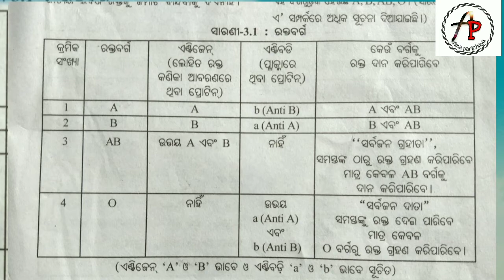Process of blood clotting or coagulation | What is Blood group | Types of blood groups in human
Process of blood clotting in animals. What is Blood group. Different types of blood groups in human.